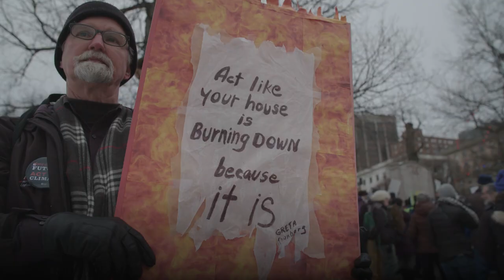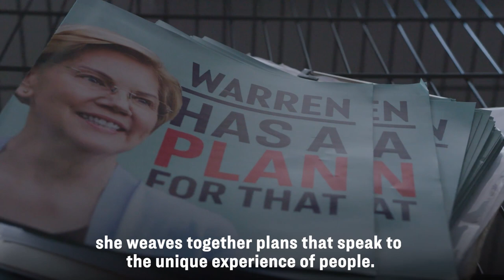Maurice Mitchell of Working Families Party Endorses Elizabeth Warren for President | January 2020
Originally published January 2020.

Since 2013, Elizabeth has served as the senior United States senator from Massachusetts. In 2020, she ran for president of the United States—building a campaign to root out corruption and fight for big, structural change.

Elizabeth Warren and her husband Bruce Mann have been married for 38 years. They have three grandchildren and a golden retriever named Bailey.

*** About Warren Democrats ***
Warren Democrats are voters, candidates, and leaders who believe in the power of bold, inclusive reform to root out corruption in government and put power in the hands of the people—join us